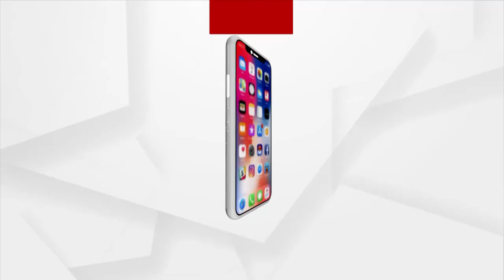News room Live 4.30pm